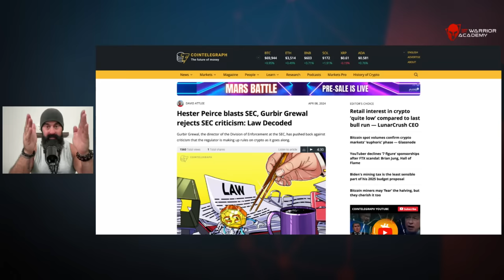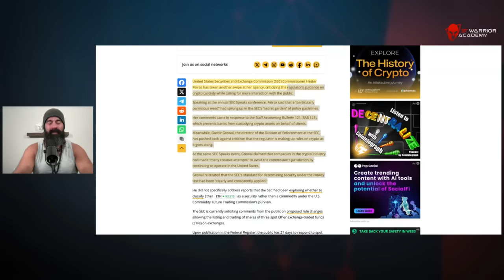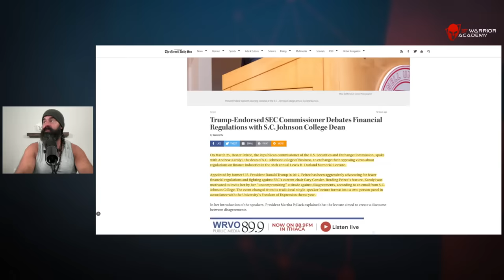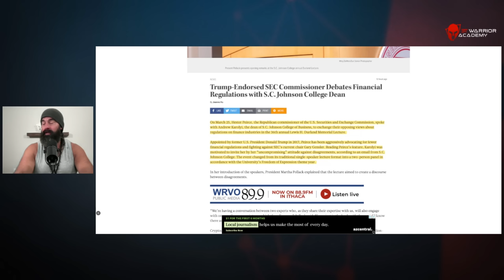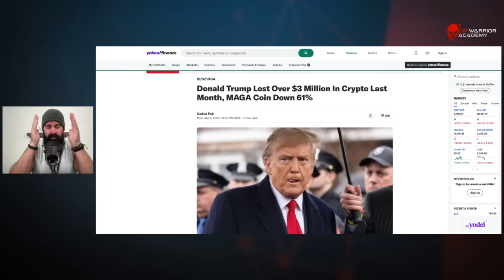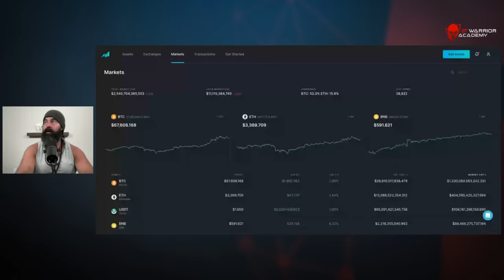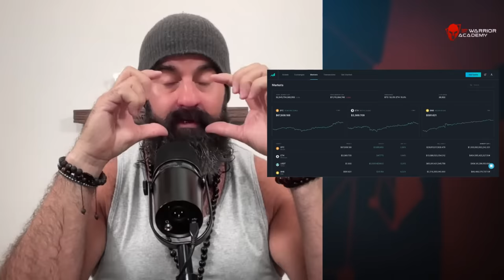TRUMP Lost 3 Million In CRYPTO!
🔥APPLY 4 Week Webinar Series (100 People) Warrior Ascension Program gain valuable insights from Coach JV & Team:

🔥FREE consultation with Coach JV (INSURANCE Wealth Protection team)on how to insure your MONEY

🔥Open House Event to Join Our Wealth Protection Team (Friday 12pm MST)

Warriors Rise!